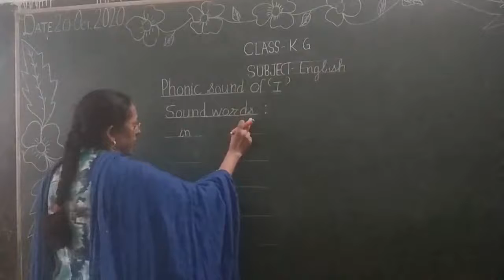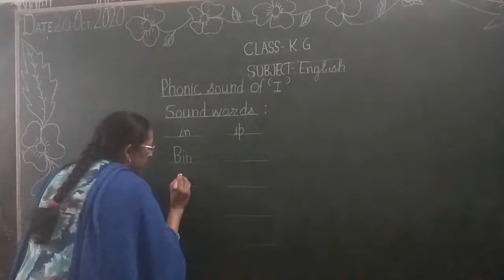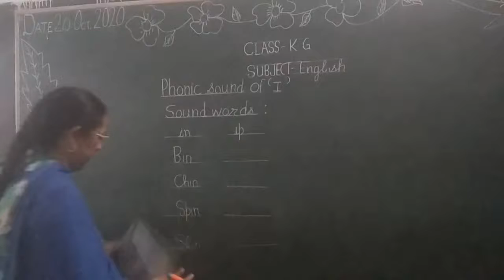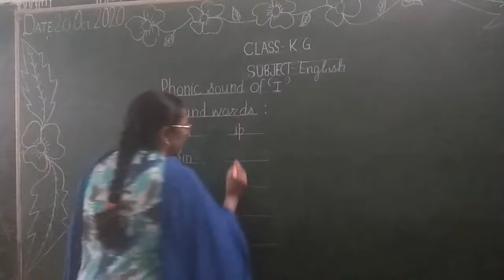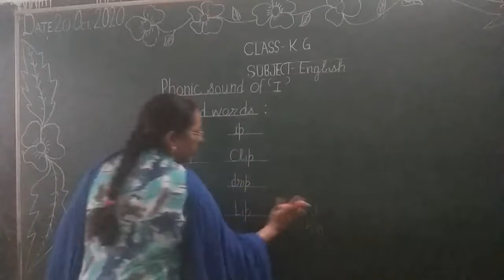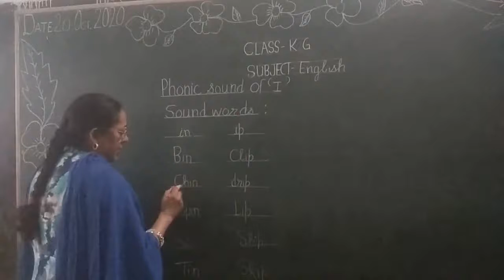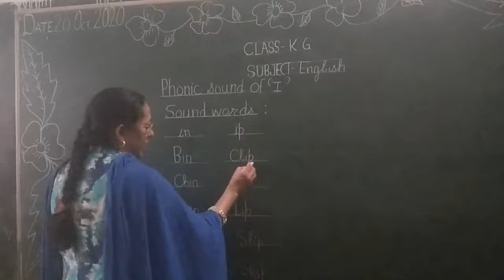K G English Phonic Sound Of I Part- 2